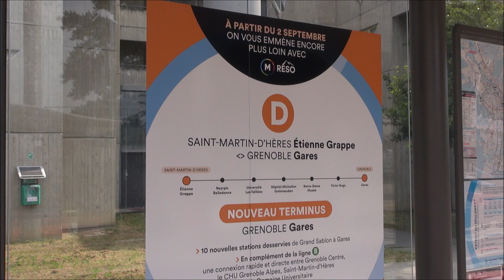La pose des rails - travaux prolongement tram D Grenoble 21 Juillet 2024 Ep14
Suite des travaux sur le prolongement du tram D, voir la playlist "Travaux Tram D" sur ma chaîne pour les autres vidéos sur le début des travaux secteur des Taillés/Hector Berlioz.

Une 4eme voie a quai à été créé à la station Hector Berlioz sur les lignes C et D, et de nouveaux aiguillages ont été posés. L’ancienne voie du terminus des taillés a été changée elle aussi sur une bonne partie, mais le tiroir va être conservé.

La mise en service de la nouvelle ligne D sera effective à la fin Août/début Septembre. Des vidéos arriveront sur la chaîne évidemment, avec même peut-être un direct sur YouTube le jour de la mise en service